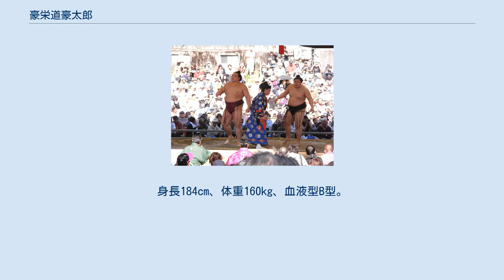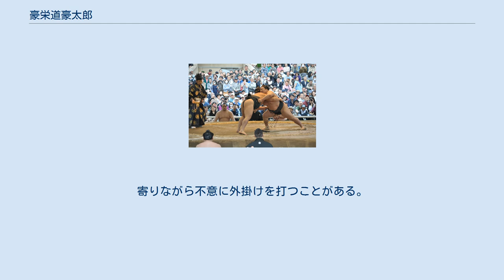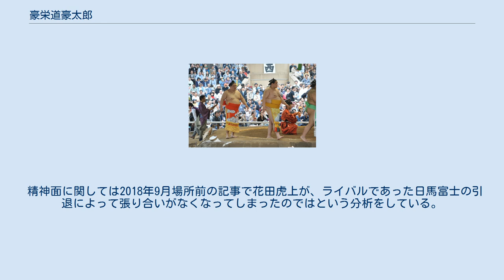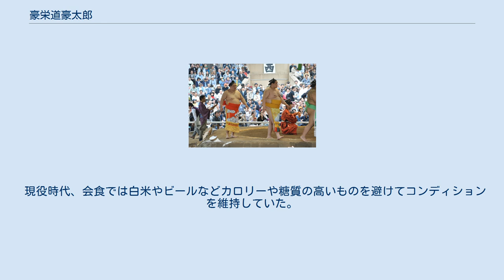豪栄道豪太郎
豪栄道 豪太郎（ごうえいどう ごうたろう、1986年4月6日 - ）は、大阪府寝屋川市出身で境川部屋に所属していた元大相撲力士。
本名は澤井 豪太郎（さわい ごうたろう）。
愛称はゴウタロウ、豪ちゃん、GAD。
身長184cm、体重160kg、血液型B型。
得意技は右四つ・寄り・出し投げ・切り返し・外掛け・首投げ。
趣味は格闘技テレビ観戦、漫画雑誌を読むこと、巨人ファンでもある、好きな食べ物は牛肉、嫌いな食べ物は生魚、納豆、漬け物。
いわゆる「花のロクイチ組」の1人。
現在は、年寄・武隈。
 1986年4月6日、大阪府寝屋川市で生まれる。
体重4380グラムと、かなり大きな赤ちゃんで、豪太郎の母親が車を運転する時には、ハンドルとお腹が擦れるほどであったという。
男の子らしい名前にしたいと「太郎」を、さらに豪華で大きいというイメージから「豪」の字をひらめき、「もっとも豪華で大きな太郎」という意味を込めて、「豪太郎」と名付けられた。
 明和小学校1年生の頃から相撲を始める。
当時の豪栄道が同級生の子供らの中で偉そうにしているのを見かねた家族が「相撲大会で大きい子にやっつけてもらおう」と市の相撲大会に出場させたところ、思いがけず優勝してしまった。
それ以来本人は相撲の面白さの虜になったという。
 小学校3年生からアマチュア相撲では高名な交野市の古市道場（元十両・古市の実家）に京阪電車で通い、相撲の手ほどきを受ける。
小学校時代は5年生の時に「わんぱく横綱」に輝くなど大活躍していたが、寝屋川四中時代には中学3年生の時点で80kgと軽量な体重の為に低迷。
相撲に対する熱意が薄れたという。
埼玉栄高校相撲部の監督に勧誘された際は中学時代の不振を理由に躊躇ったが、そんな自分に声を掛けてくれたことに心を動かされ進学を決心。
中学3年の夏頃から埼玉栄高校への入学が決まった10月までの半年足らずの間に体重を30kg増量し、身体を作ることに務めた。
高校入学後は相撲部に在籍し稽古に邁進。
相撲部の山田道紀監督は、本来好き嫌いを食生活で改善させる方針のところ、ナマ物が苦手な澤井のために“美味しく食べないと意味がない”と、わざわざ特別に焼いて食べさせた。
高校相撲では1年生の頃からインターハイや全国大会で頭角を現し、高校横綱、世界ジュニア相撲選手権大会無差別級優勝など11個の個人タイトルを獲得し活躍。
全日本相撲選手権大会でも高校生としては史上4人目となる3位入賞を果たした。
全日本選手権の大会前には初の「高卒の幕下付出」の出現も期待されていたほどであった。
2004年の全日本選手権直前、記者に対して大会を控えての謙遜や緊張の様子を見せるどころか「プレッシャーはないっすね。できる物凄くなら優勝したいっす。狙っています」と言ってのけ、後年の文献では「ほとんど笑うことはなく、その佇まいは高校生ではなく勝負師だった」と評されている。
 高校の2学年後輩にあたる常幸龍は高校時代の豪栄道について「実力が違い過ぎたので稽古を付けてもらったことも無い。アマチュアのトップだった」と証言している。
元幕下・大翔勇でお笑い芸人のマービンJr.は埼玉栄高校の後輩である縁から豪栄道ネタを十八番としている。
 同期の春日野部屋の栃煌山（現・清見潟）は自他共に認める少年時代からのライバルである。
 高校3年生の時に日本大学への推薦入学が内々定したが、澤井は角界入りを望んでいた。
結果として日大への進学を辞退したが、これによって直前に控えていた国民体育大会相撲競技に臨むために稽古をする場所がなくなった（豪栄道の稽古相手が務まる選手は日大ぐらいにしかいなかった）。
そんな時、埼玉栄高校相撲部の山田道紀監督の先輩である境川親方（元小結・両国）に相談し、部屋の力士が稽古相手を引き受けることになる。
幕下相手に稽古をすると、澤井の方が圧倒的に強かったというが、そのまま境川部屋へ入門し角界入り。
2005年1月場所に初土俵を踏み前相撲デビューする。
三学期に入門してはいるが、埼玉栄高校は卒業している。
 序ノ口から三段目までをそれぞれ1場所で通過し、幕下2場所目となる2005年11月場所では7戦全勝の成績を挙げて初の幕下優勝を果たした。
2006年1月場所では西幕下2枚目の位置まで番付を上げたものの3勝4敗と入門してから初の負け越しを経験した。
翌3月場所も3勝4敗と連続して負け越した澤...